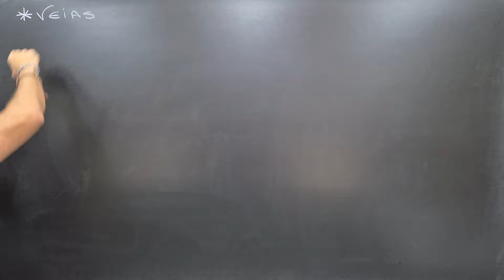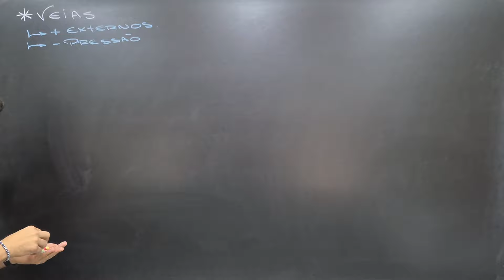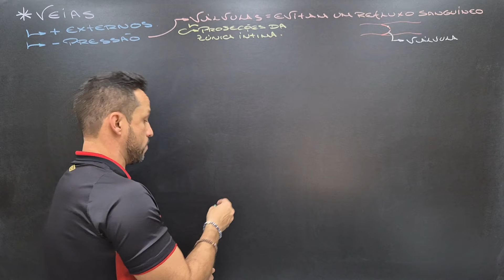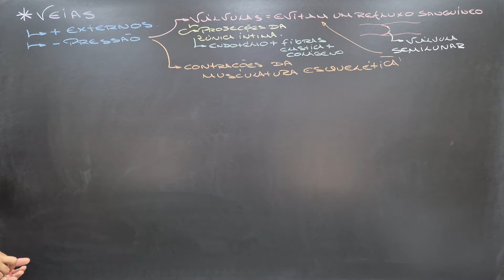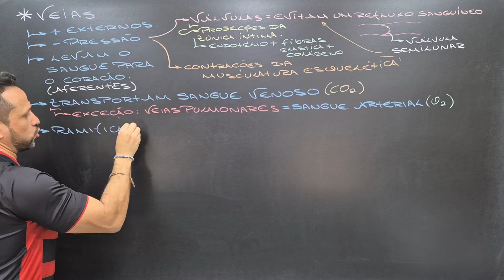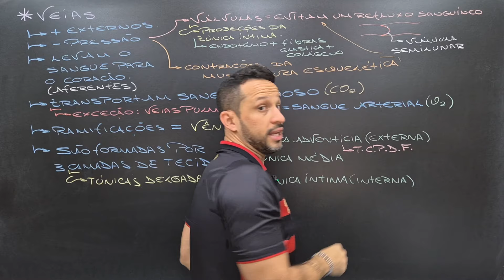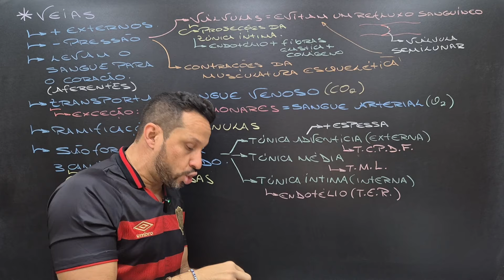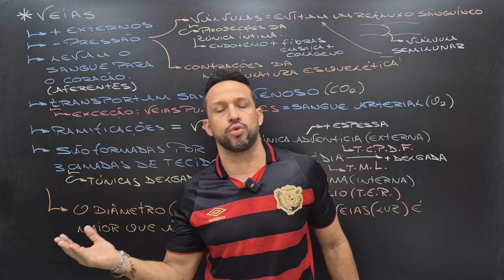Veia - Características Gerais e Funções - Tipos de Vasos Sanguíneos - Sistema Cardiovascular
Aula de Fisiologia Humana que explica as características gerais, a composição e as funções das Veias, vasos encontrados no Sistema Cardiovascular ou Circulatório.